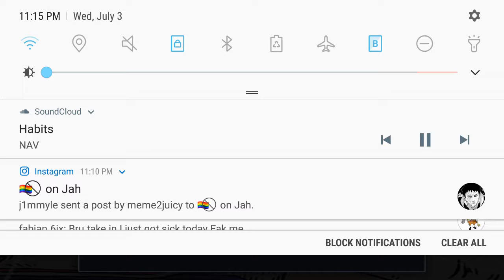*NEW* 4TH OF JULY EVENT! HOW TO GET 22k FLAGS A DAY F2P! NEW 108 OVR ADMIRAL! NBA LIVE MOBILE 19